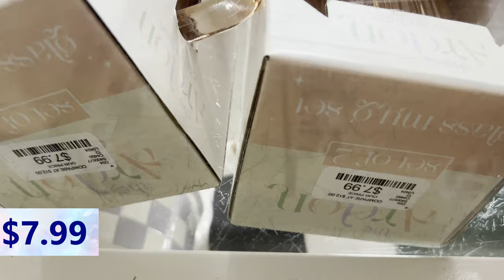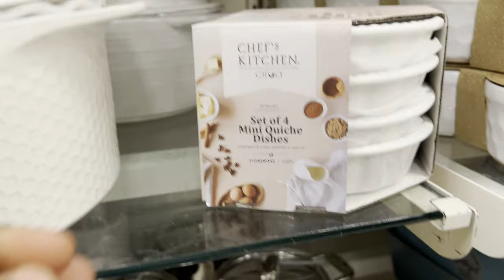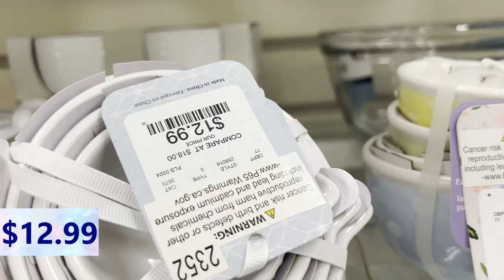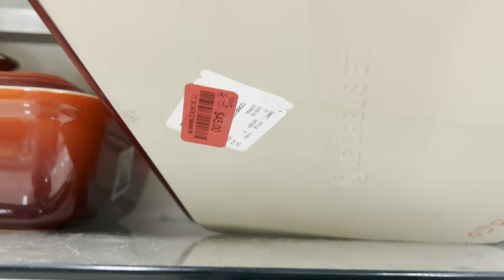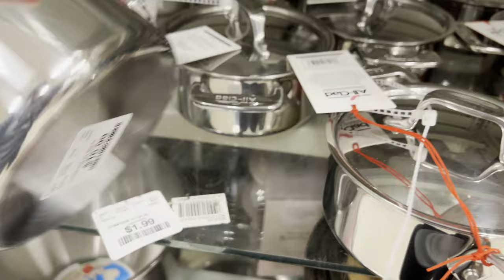NEW AT HOMEGOODS *KITCHEN DECOR| HomeGoods Shop with me| Come with me| Store Walkthrough |Shopping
Come and shop with me Kitchen & Dining Decor..They have some cute decors, mugs and many more..